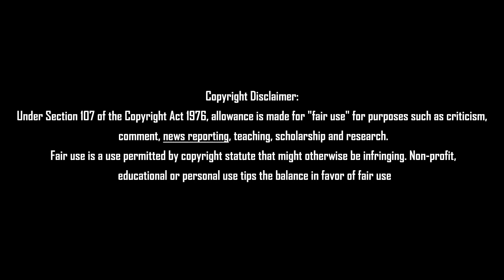ஸ்டாலினை விளாசிய எடப்பாடி கட்சிக்குள் பரபரப்பு Tamil News 15.08.2022